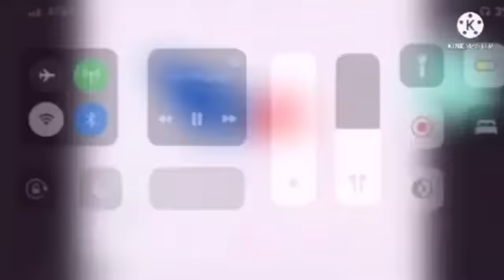Ballero Visionero Has Fallen Into X